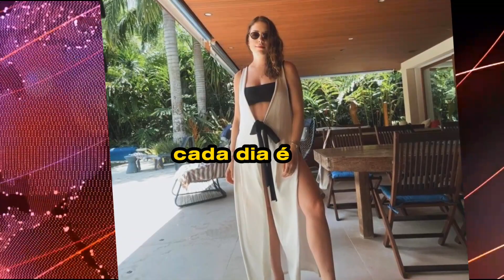Filha de Roberto Justus é diagnosticada com leucemia: 'Sei que não vai se fácil'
: Fabiana Justus - Uma Jornada de Esperança e Determinação**

Neste emocionante vídeo, acompanhe a história de Fabiana Justus, uma mulher corajosa enfrentando o diagnóstico de leucemia com uma determinação inabalável. Compartilhando sua jornada de esperança e resiliência, Fabiana revela os desafios e as vitórias de sua batalha contra a doença. Seu relato é um testemunho inspirador da força do espírito humano e da capacidade de superar as adversidades com fé e confiança. Assista e deixe-se inspirar pela determinação de Fabiana Justus em sua jornada de cura e renovação.